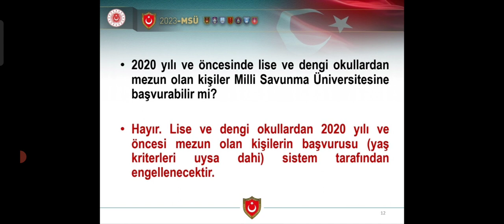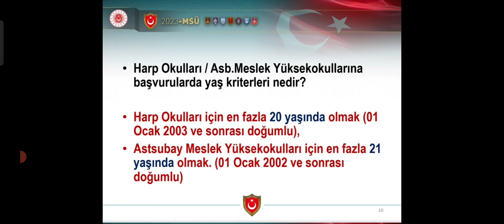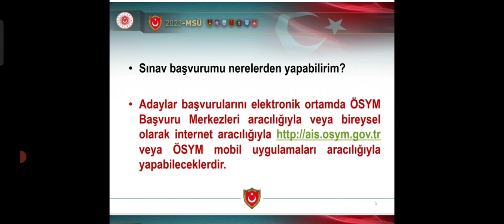Dikkat 🔥 BU FIRSAT KAÇMAZ YKS 2023 TAYFA ‼️ÖSYM BAŞVURULARDA SON 4 GÜN , KAÇIRMAYIN ‼️